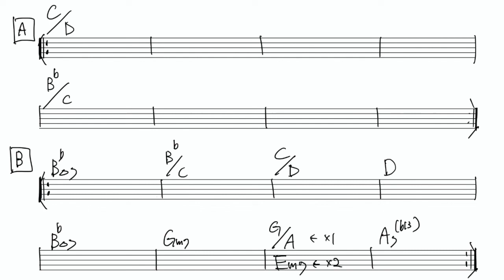【Mode総合練習曲】Colorable Backing Track【オンラインサロン】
Mode総合練習曲「Colorable」バッキングトラックです。

解説記事はこちら↓
Mode総合練習曲にチャレンジ！

●佐々木秀尚オンライン・ギター・スタジオ
ギターレッスン・オンラインサロンです。月々3,980円で僕の配信レッスンが受講できます。毎月2回以上のレッスン配信に加え、フィジカルトレーニング配信、Q&A配信、資料や練習音源の配布など、楽しく役に立つギター情報をお届けしています。

●佐々木秀尚YouTubeチャンネル
チャンネルご登録よろしくお願いいたします♪

●Twitterにも動画アップしてます。動画に関する補足なども♪

●Hidehisa Sasaki Online
オフィシャルウェブサイトです。ライブ情報など♪